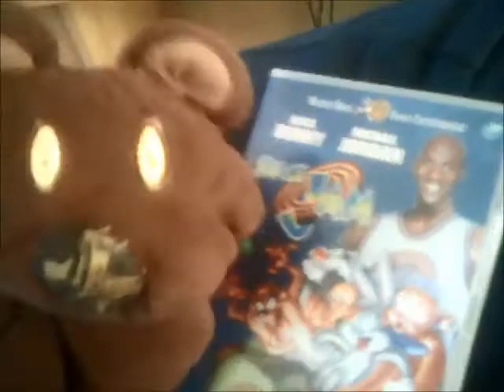No Hare Bear Watches Warner Home Video Logo On Space Jam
This is another Special Video in which No-Hare Bear is watching the Warner home Video Logo on Space Jam!